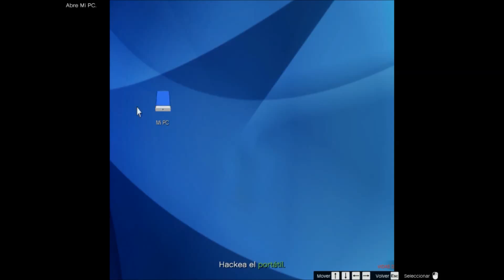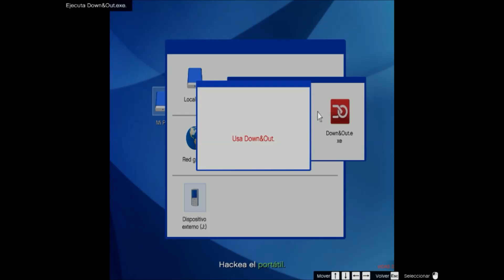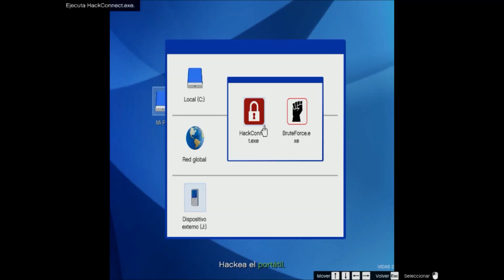¡La suerte no me acompañó! (parte 2) * GTA Online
Una vez subido el vídeo realizaré la descripción